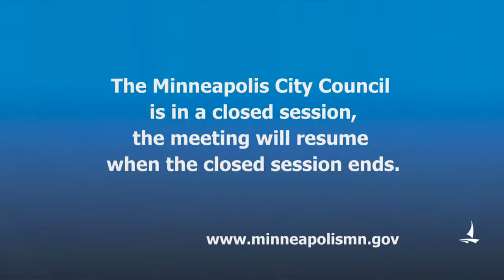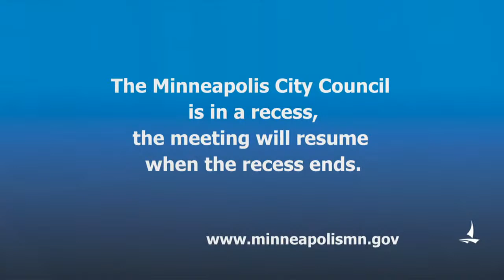September 22, 2022 City Council